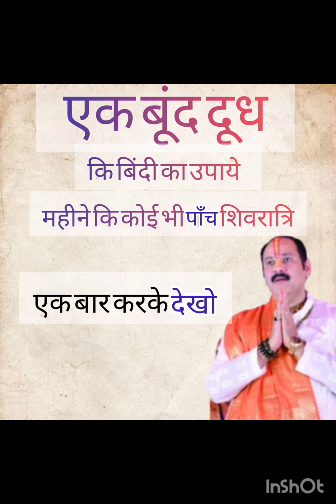हर महीने कि शिवरात्रि मे पाँच शिवरात्रि एक बूंद दूध का उपाये करके देखो pradeepmishra upay #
हर महीने कि शिवरात्रि मे पाँच शिवरात्रि एक बूंद दूध का उपाये करके देखो

दूध और शक्कर का नया अचूक उपाय‌ पंडित प्रदीप जी मिश्रा | dudh wala upay pradeep mishra | aaj ki katha

shiv puran upay by pradeep mishra
dudhn shakkar wala upay
belpatra or durva ka upay pradeep mishra
belpatra upay pradeep mishra
belpatra wala upay
panch belpatra ka upay
panch belpatra wala upay
pandit mishra ki katha
saat belpatra upay
shiv mahapuran katha live#katha
shiv puran katha pradeep mishra
shiv puran upay
today upay pradeep mishra
upay by pradeep mishra ji
upay pradeep mishra
आज का उपाय प्रदीप मिश्रा जी
प्रदीप मिश्रा जी के उपाय
शिवपुराण की कथा प्रदीप मिश्रा live

8मार्च श्रीमहाशिवरात्रि कथा मात्र एक बिंदी केवल पांच शिवरात्रि इन जगहों पर लगायें || pradeep mishra